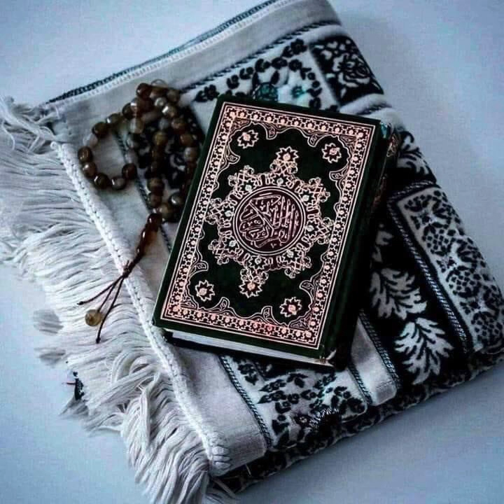July 19, 2024